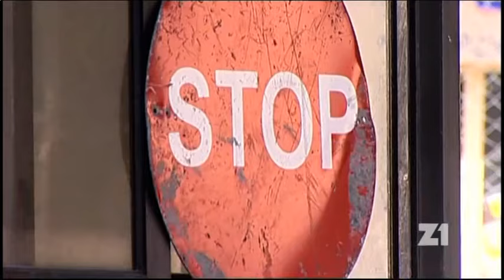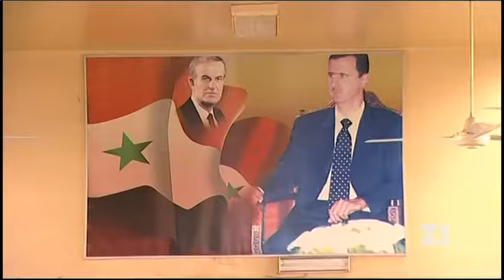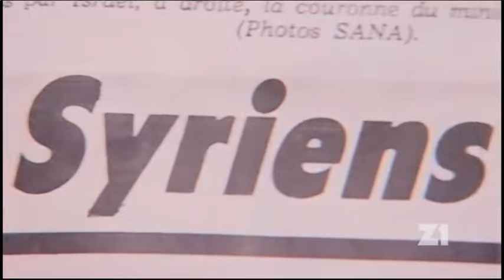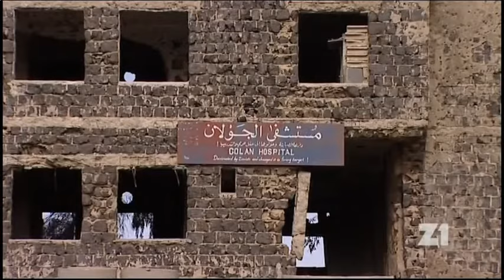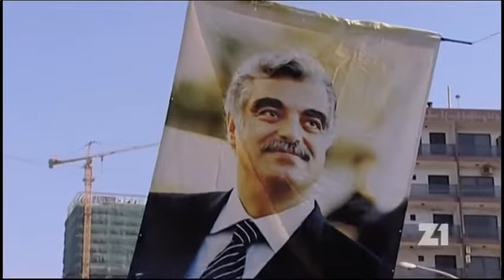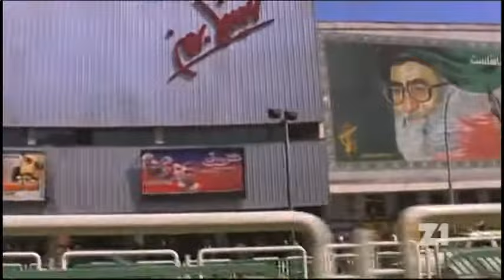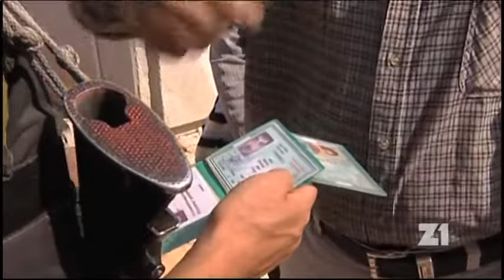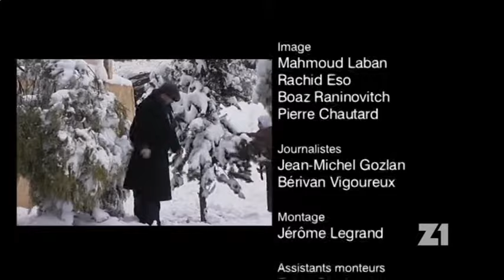Dokument: Sýria, šachy na hraniciach (CZ dab.)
Situácia na Blízkom východe dlhodobo pripomína pätovú situáciu šachu. Pre Izreal ani pre Sýriu taktický ústup bez boja nepripadá v úvahu a rozhodný útok sa môže zmeniť na katastrofu. Obe strany tak vyčkávajú, čo im ďalší vývoj prinesie. Táto hra je veľmi zaujímavá a priťahuje pozornosť aj iných hráčov, ktorí by radi prehovorili do jej osudu.

Dokument
Francúzko / 2008